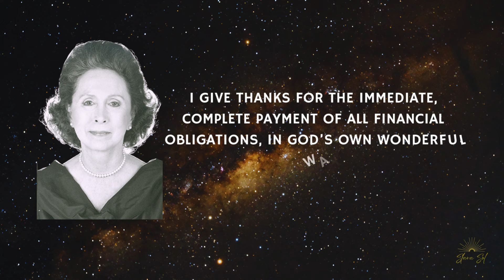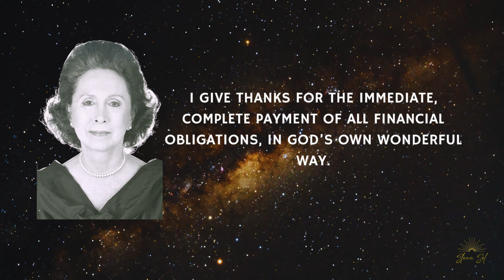I GIVE THANKS FOR THE IMMEDIATE, COMPLETE PAYMENT - Catherine Ponder Debt-Free Affirmation Loop ☀️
Catherine Ponder (born February 14, 1927) is an American minister and founder of Unity Church Worldwide, affiliated with the Unity Church, and author of several New Thought books on mainly focused on the theme of prosperity.

Affirmations harness the power of concentrated thought — they can be used for physical healing, overcoming obstacles, manifesting abundance, asking for divine guidance, evoking more love in our lives, connecting with our divine counterpart and creating all-around success and fulfillment.

Use this short but powerful affirmation meditation to connect with the Universal Energy and claim your freedom from debt. You can repeat the affirmation aloud or silently in your mind, or simply allow it to absorb in your subconscious mind. All you need to do is to relax, listen and receive the inspiration.

It is most effective to practice affirmations immediately after awakening in the morning or just before going to sleep at night, when the subconscious mind is very receptive. This can also be achieved in a relaxed meditative state during the day.

Slava ☀️

🌟 “Whatever you notice, you are inviting into your life.
Whatever you talk about, you are inviting into your life.
Whatever you identify with in your thoughts, words, and actions, you are inviting into your life.”
― Catherine Ponder, Open Your Mind to Receive - NEW & UPDATED: New Edition🌟